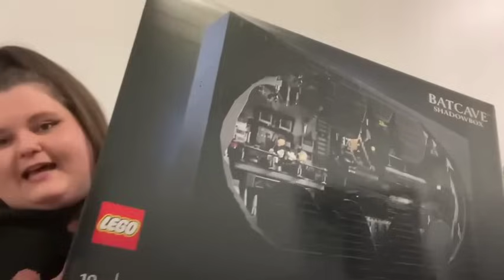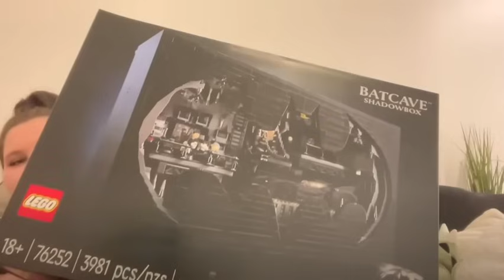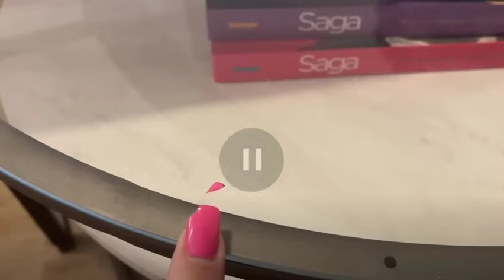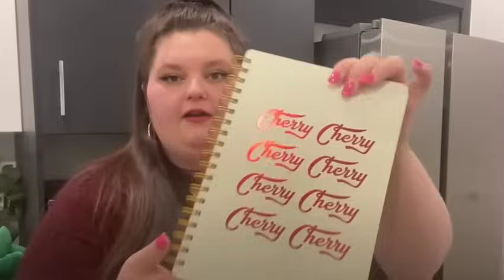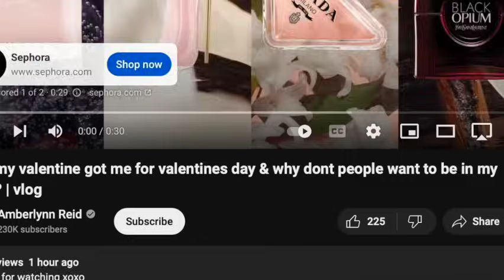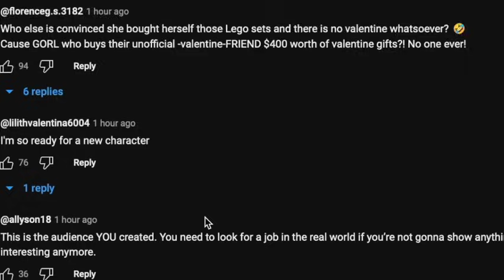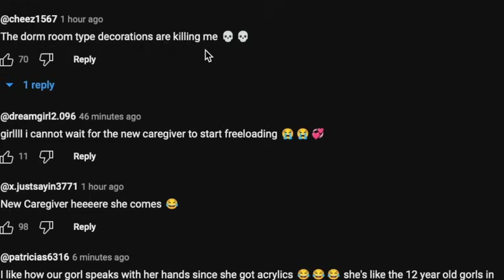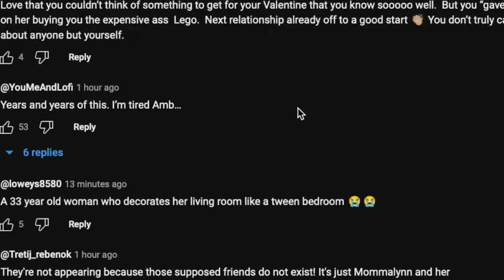AMBERLYNN HAD TO FAKE HER OWN VALENTINES GIFT!!!